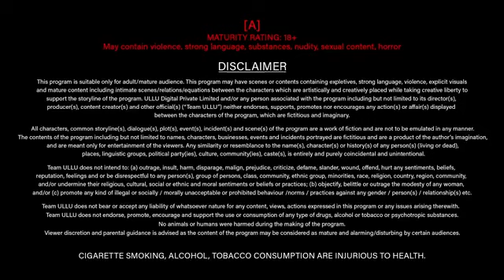I LOVE YOU MOVIES TRAILER ( 2023)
LOOK AT PROSTYL NOW IT'S YOUR DISTRACTIONS